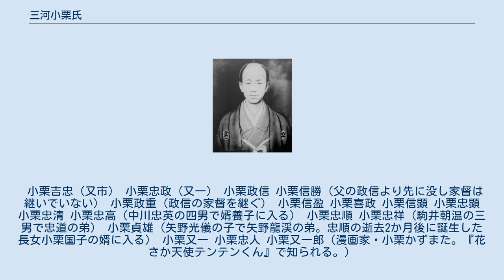三河小栗氏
三河 小栗氏（みかわ おぐりし）は、酒井氏とともに松平氏の庶家に属する氏族。
別名に又市系小栗氏。
 松平一族が常陸小栗氏と婚姻し家を興したとされるが、小栗吉忠以前の系譜ははっきりしない。
子孫に幕臣・小栗忠順などを輩出した。
なお、結城秀康に付属し、以後越前松平家の中核を担った小栗正高や、その子で越後騒動の中心人物となった小栗正矩などを輩出した大六系小栗氏は常陸小栗氏の末裔になる。
 三河小栗氏が同時代史料に登場するのは小栗吉忠（又市）からで、徳川家康の奉行人として浅井道忠・道多父子とともに名を連ねることになる。
 『寛永諸家系図伝』によれば、始祖は松平市郎という人物で、その子の仁右衛門が母方の小栗に改めたとする。
 『寛政重修諸家譜』編纂時に小栗家から提出された家譜では、松平郷松平家と結び付けた主張をおこなっている。
松平泰親の長男・松平信広の末裔で岩津城主であった松平信吉が、筒針城主小栗正重（常陸小栗氏）の妹との間に設けた子が一郎忠吉（のちにニ右衛門。『寛永譜』の「松平市郎」に相当）とする。
これよりさき、信吉は松平親忠の長男松平親長を養子に迎え、家督と岩津城を譲っていた。
忠吉が7歳の時に信吉が没したが、親長と忠吉の母との折り合いが悪く、忠吉とその母は小栗正重のもとへ寓居した。
忠吉と松平遠江守の妹との間に生まれた子供を正重が養ったのが小栗吉忠（ニ右衛門）であるという。
 この家伝について『寛政譜』は、『寛永譜』との齟齬（仁右衛門が母の小栗氏に改めていたとしていたにもかかわわらず、今回の呈譜では仁右衛門＝ニ右衛門吉忠の母が松平氏と主張していることなど）を指摘、信吉の子の親長と親忠の子の岩津太郎親長を混同したのではないか、などと考証し「今の家系疑はし」とし、本文では『寛永譜』の市郎から始まる系図を載せている。
 小栗忠順の肖像画。
羽織に「丸に立浪」の紋が見える。
 小栗吉忠（又一、仁右衛門）は松平広忠に小姓として出仕し、ついで家康に仕えた。
槍の功名があり、三河一向一揆の際には一族とともに筒針城を守った。
掛川城攻めや小牧の戦いに従軍し、天正18年（1590年）に死去。
吉忠の子・小栗忠政も、16歳で参陣した姉川の戦いで敵の首を取って以降、三方ヶ原の戦い、長篠の戦い、高天神城攻め、長久手の戦い、関ヶ原の戦い、大坂の陣などに従軍して多くの武功を挙げ、知行2550石。
忠政の嫡男・小栗政信もまた上田城攻めや大坂の陣などで武功を挙げ、分知や加増を経て最終的に2500石を知行した。
 忠政の二男・小栗信由（小栗正信、仁右衛門）も大坂の陣で敵を組み討ちにして武功を挙げ、旗本として別家を立てたが、武芸流派の小栗流の創始者としても名を残している。
 『寛政譜』編纂時には、旗本として8家が存続していた。
小栗家宗家（小栗又一家）の人物では、幕末期に外国奉行などを務めた小栗忠順が著名であり、近代以後は小栗貞雄（実業家、衆議院議員）や小栗かずまた（漫画家。本名は又一郎）を出している。
 小栗吉忠（又市） 小栗忠政（又一） 小栗政信 小栗信勝（父の政信より先に没し家督は継いでいない） 小栗政重（政信の家督を継ぐ） 小栗信盈 小栗喜政 小栗信顕 小栗忠顕 小栗忠清 小栗忠高（中川忠英の四男で婿養子に入る） 小栗忠順 小栗忠祥（駒井朝温の三男で忠道の弟） 小栗貞雄（矢野光儀の子で矢野龍渓の弟。忠順の逝去2か月後に誕生した長女小栗国子の婿に入る） 小栗又一 小栗忠人 小栗又一郎（漫画家・小栗かずまた。『花さか天使テンテンくん』で知られる。）